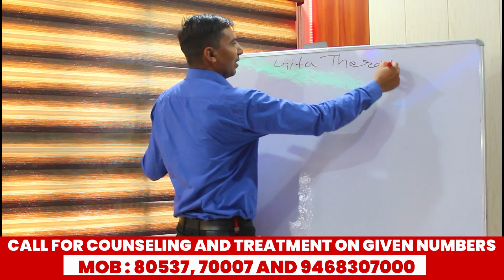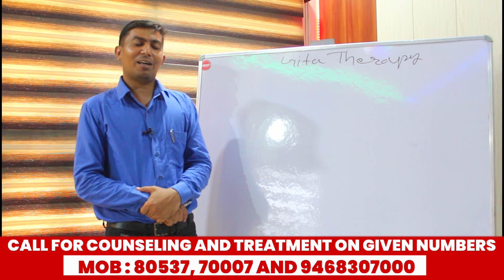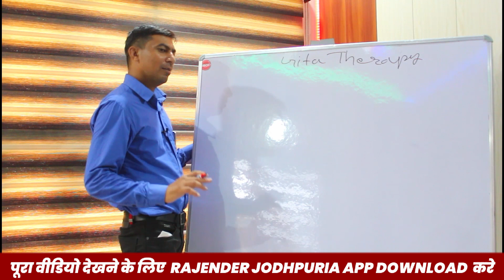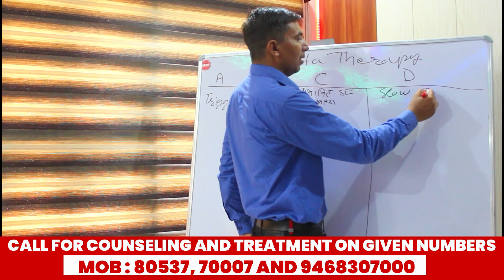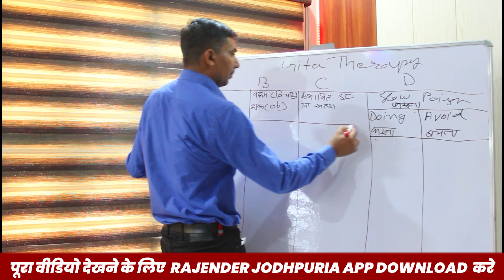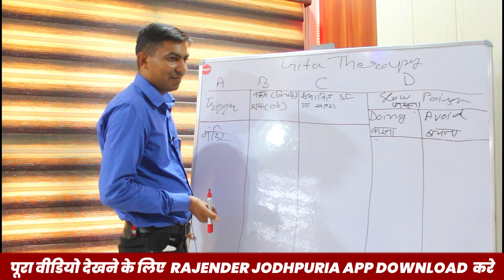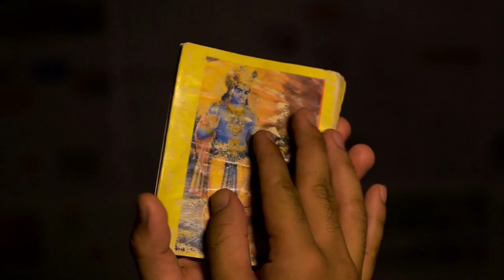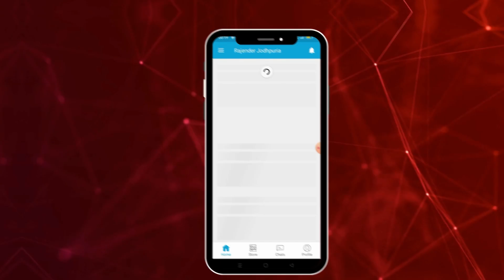इस बन्दे को भगवानो ने मरने के लिए मजबूर कर दिया | OCD Bad life | Bhagwad Geeta Therapy | Hindi